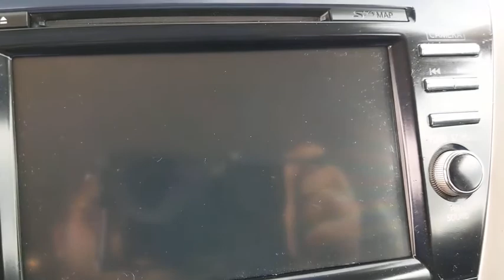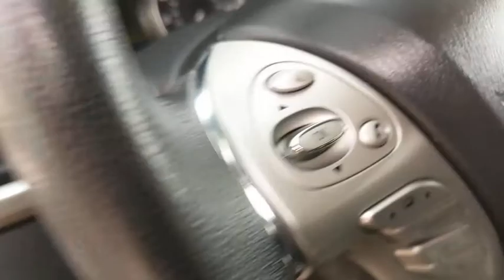2017 Nissan Murano Austin, San Antonio, Bastrop, Killeen, College Station, TX 202161B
Magnetic Black Metallic Used 2017 Nissan Murano available in Austin, Texas at Covert Chevrolet Buick GMC. Servicing the San Antonio, Bastrop, Killeen, College Station, TX area.

702 State Hwy 71 West

Look at this 2017 Nissan Murano SV. Its Variable transmission and Regular Unleaded V-6 3.5 L/213 engine will keep you going. This Nissan Murano features the following options: MAGNETIC BLACK METALLIC, GRAPHITE, CLOTH SEAT TRIM, [Z66] ACTIVATION DISCLAIMER, and [L92] CARPETED FLOOR MATS & CARGO MAT. Stop by and visit us at Covert Chevrolet Buick GMC, 702 Hwy 71 West, Bastrop, TX 78602.